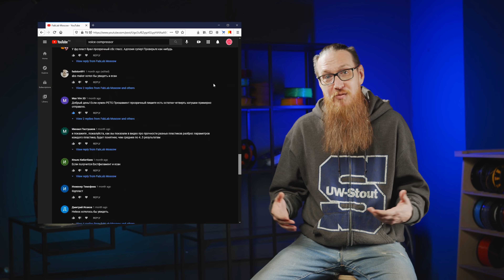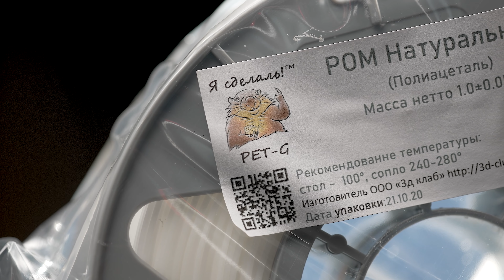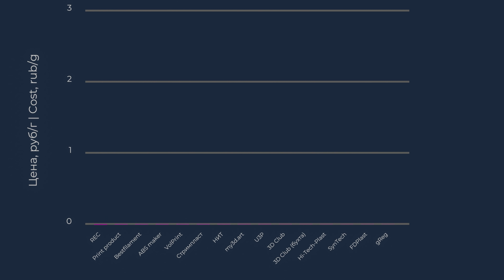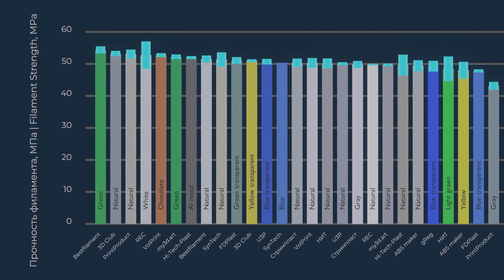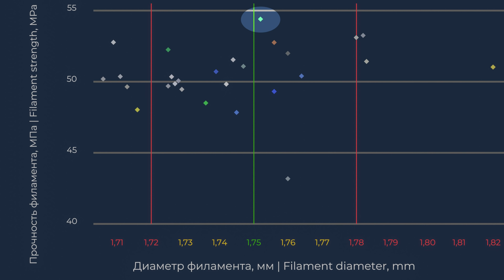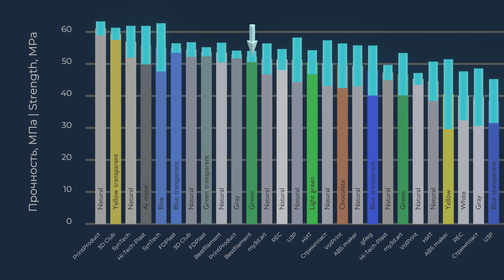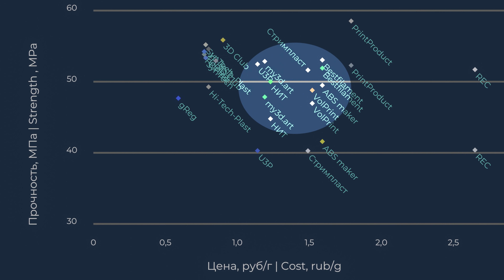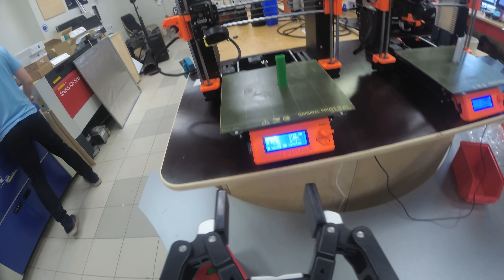PETG: от REC до gReg — сравниваем филамент Российских производителей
CoPolyester, Copet, PETG и ПЭТ-Г -- это все псевдонимы и акронимы для модифицированного гликолем полиэтилентерефталата -- термопласта, получившего широкое распространение в качестве сырья для производства филамента для 3D печати методом Fused Filament Fabrication.

В формате филамента для 3D печати этот пластик появился позже чем ABS и PLA, но в 2021 году называть его новичком уже не приходится, этот материал приобрел известность, популярность и заслуженный авторитет. Однако PETG нельзя назвать превосходным материалом. Он уступает ABS в теплостойкости и уступает PLA в прочности, он уступает PLA в простоте печати и он уступает ABS в простоте постобработки. Сложно сообразить в какой категории этот материал является лучшим, но это не важно, а важно то, что не имея каких-то сверхспособностей этот материал лишен критических недостатков. Его можно назвать золотой серединой между pla и abs. Он не размягчается при 50 градусах, как PLA и он имеет гораздо меньшую усадку, чем ABS. В общем, не превосходные, но хорошие характеристики в отсутствии критических проколов делают этот материал, возможно, лучшим материалом общего назначения для настольной 3D печати. Но вот кто же в России делает лучший PETG?

Мы испытали образцы, напечатанные из этого популярного пластика для 3D печати от 14 разных российских производителей. Самый дорогой филамент почти в 4,5 раза дороже самого доступного, а разница между самыми прочными и самыми слабыми нас удивила...

В сегодняшнем обзоре представлены материалы от брендов:
REC
GREG
BESTFILAMENT
VOLPRINT
3D CLUB
My3D
НИТ
СТРИМПЛАСТ
SYNTECH
HI-TECH PLAST
FDPLAST
PRINT PRODUCT
ABS MAKER
U3PRINT

Содержание:

00:00 Интро
01:24 Один из нас
02:10 Disclosure
02:40 Первый доброволец
04:02 Пластик в обзоре
08:12 Цена материала
9:28 Методика исследования
13:10 Результаты - технологичность
14:00 Результаты - точность и прочность филамента
15:08 Испытания на изгиб
16:06 Это нужно видеть
18:03 Результаты - прочность вертикальных образцов
20:49 Корректировка результатов
21:27 Цена имеет значение
24:17 Вязкость
25:32 Выводы (делайте сами)